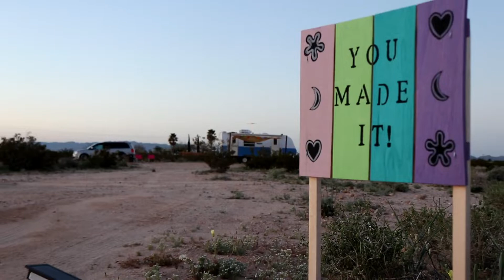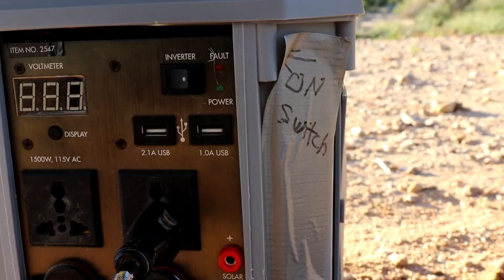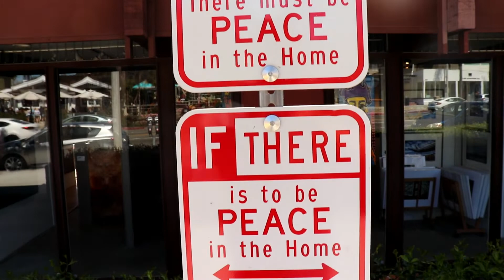Joshua Tree + last 24 hours in California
I've wanted to explore Joshua Tree National Park for a long time.
Staying at an alternative living style Air BnB was even more satisfying.

Drop a message in the comments if you want more info on where I stayed. It was pretty incredible.

GEAR used on a budget:
+ Canon SL2 DSLR Camera
+ Gorilla pod
+ Rode VideoMic (rented)
+ Edited with Filmora purchased from AppSumo:

*Keep it simple. You don't need much to make a Vlog.